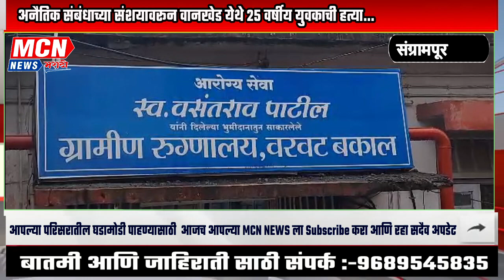अनैतिक संबंधाच्या संशया वरून वानखेड येथे 25 वर्षीय युवकाची हत्या...